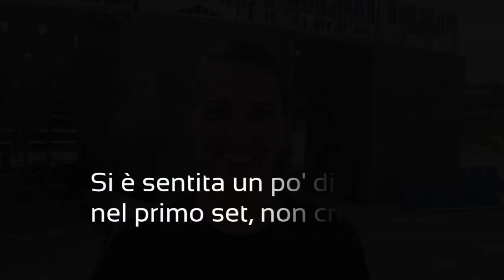Giorno #7 - EURO 2013 Beach Handball: Alice Piffer, la "para-shoot out"